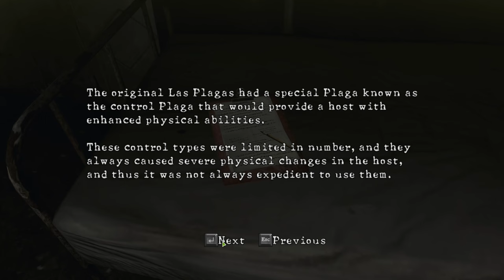Resident Evil 5 Silent Gameplay No Commentary Part 4